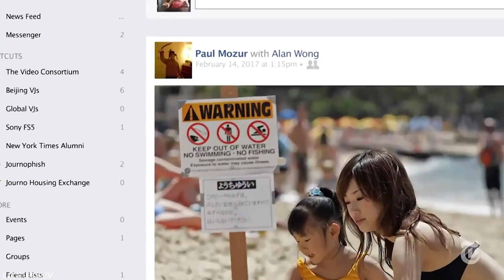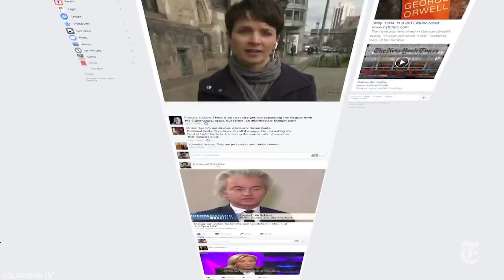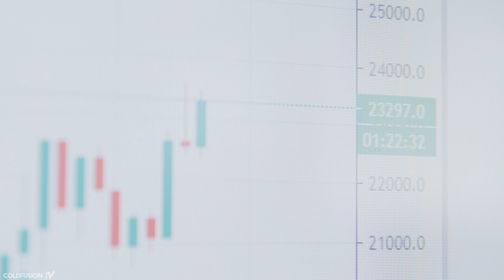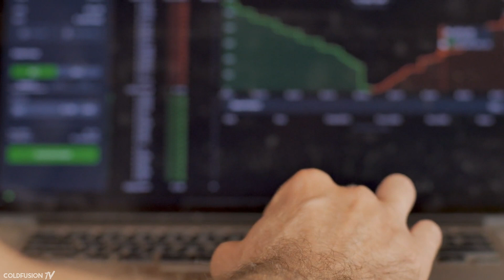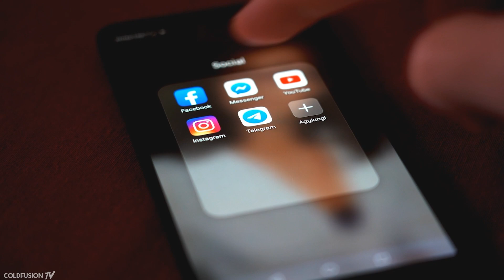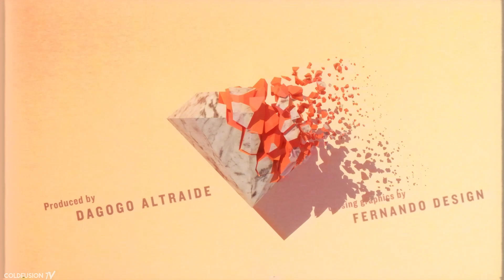Why Meta Lost $230 billion [Biggest Company Loss in History]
--- About ColdFusion ---

//Soundtrack//

Luchii - Humming Bird

Ben Böhmer - Flug & Fall

Diplo - Win Win (ft. Tove Lo)

Burn Water - Yesterday's Future

Burn Water - The Truth (Unreleased)